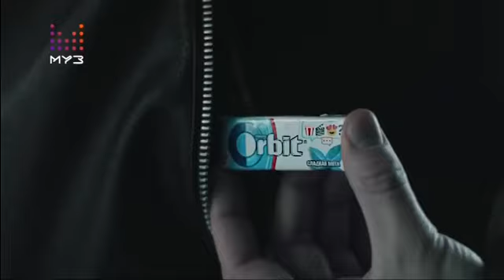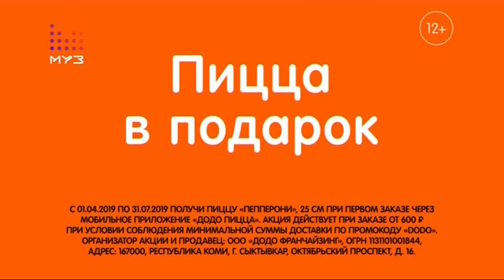Анонсы и рекламный блок (Муз ТВ, 21.04.2019)